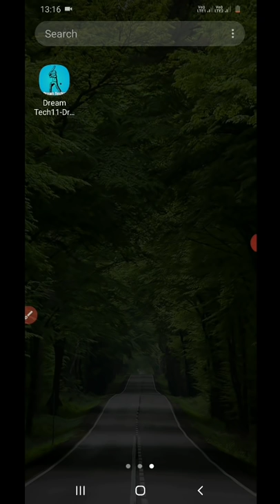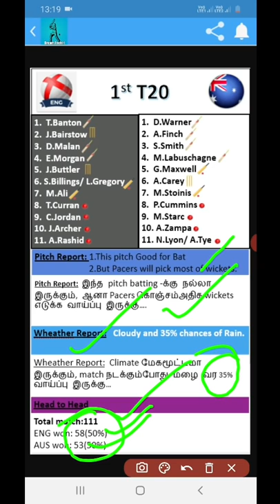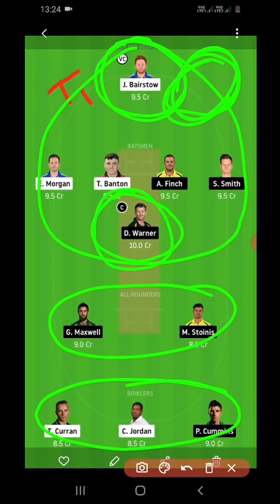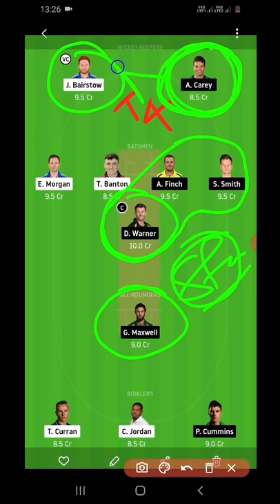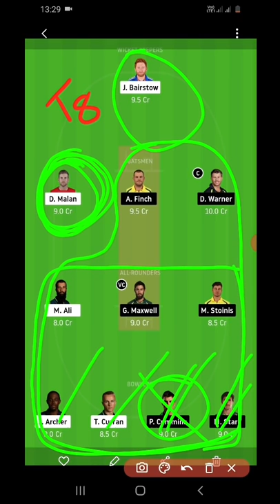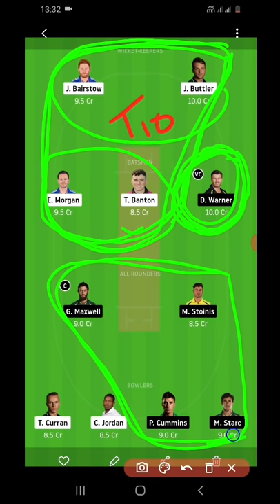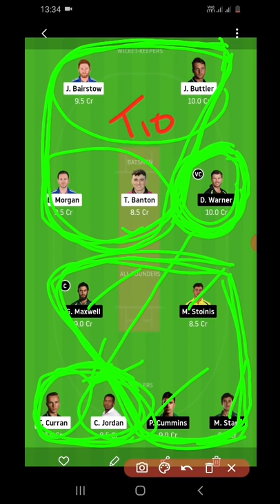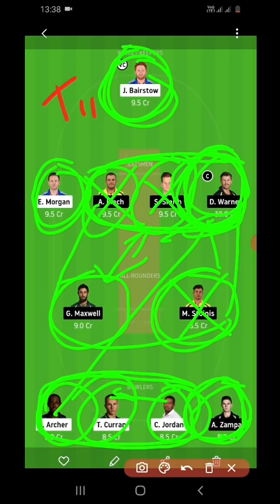How to Win Grand League in Dream11 | ENG vs AUS | 1st T20 | Tamil | Toss Pottachu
This video helps to how to win grand league in dream11